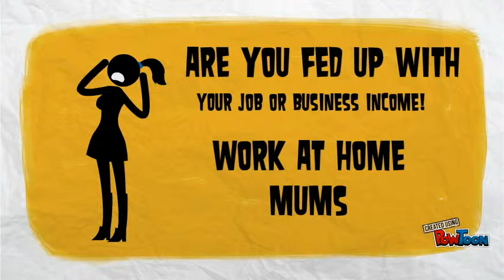"Mums Working From Home"| Full UK Training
Mums working from home can now start a business with no capital outlay for stock and bank loans. Working from home mums can build this business alongside their jobs or a business or go full time from day one. Mums working from Home will be more than just rewarding it can set you free from ever going back to work.-- Created using PowToon -- Free sign up -- Create animated videos and animated presentations for free.  PowToon is a free tool that allows you to develop cool animated clips and animated presentations for your website, office meeting, sales pitch, nonprofit fundraiser, product launch, video resume, or anything else you could use an animated explainer video. PowToon's animation templates help you create animated presentations and animated explainer videos from scratch.  Anyone can produce awesome animations quickly with PowToon, without the cost or hassle other professional animation services require.